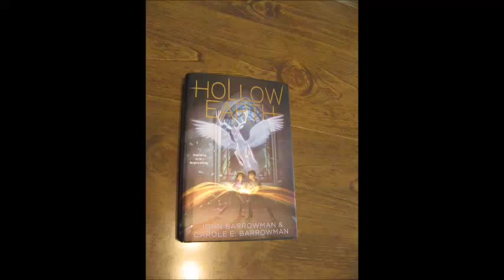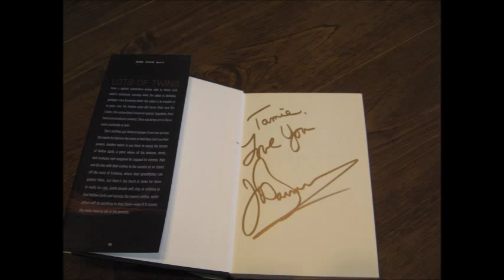2014 Motor City Comic Con Photo Slideshow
A long overdue slideshow of photos I'd taken at the 2014 Motor City Comic Con. my first and (at the time of this upload) last time I've been to a Comic Con of any sort.

It is also the first of my slideshows (on this channel), in which I piece together photos of a particular trip instead of video.
Reason for this vary, but they usually can be narrowed down to two related possibilities: either I did not have any video from the trip in question or the sheer variety of sights to photograph made it inconvenient to record absolutely everything. That being the case, most of the uploads on this channel should still be video even before I begin editing, but I may have a few other slideshows here and there as I go.

Anywho, with this particular slideshow.
I took FAR more photos than that, but between the camera quality (it was my first digital camera, a cheap point and shoot), the available lighting, and, of course, the fact that I quite simply need to PRACTICE, not many of the photos turned out decent. Good enough that you could tell what they were photos OF, but not necessarily worth including. Please visit my deviantArt account or my Instagram feed if you'd like to see more photos, or my personal to see what I learned on this trip.

This Comic Con was held at the Suburban Collection Showplace in Novi, MI.

Other travel pics and articles can also be found on another of my sites, Tamie's Travels